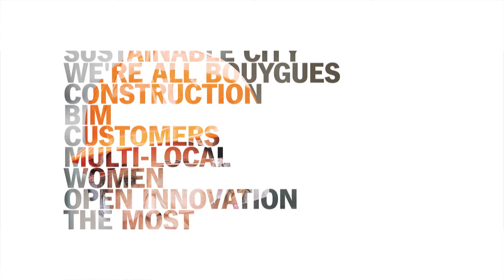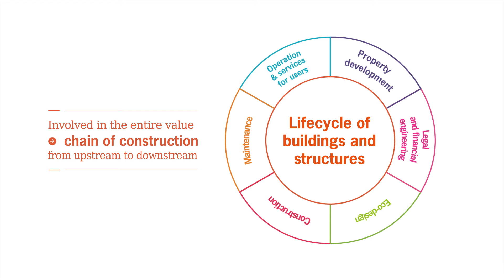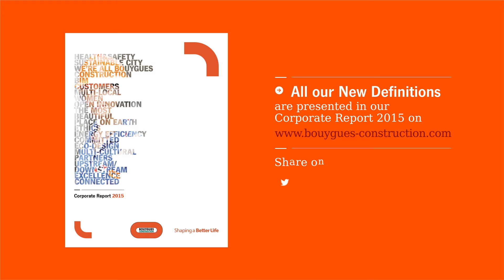Bouygues Construction: New definitions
In 2015, 18 new définitions will create our futur.
In this report, we present the definitions that matter most to us.